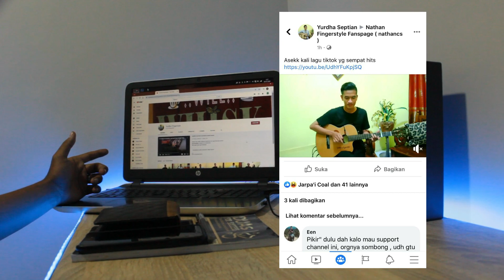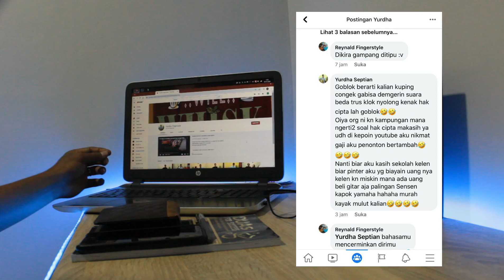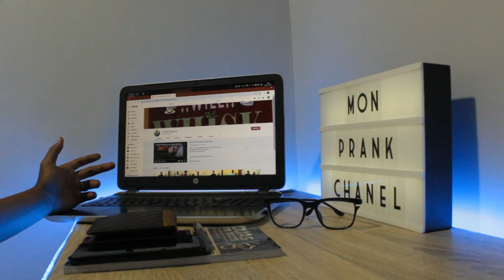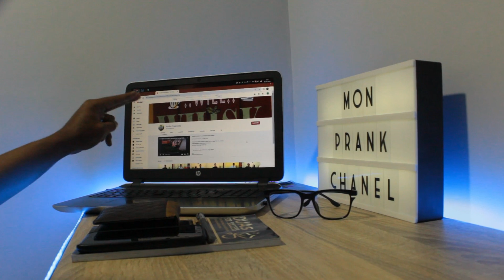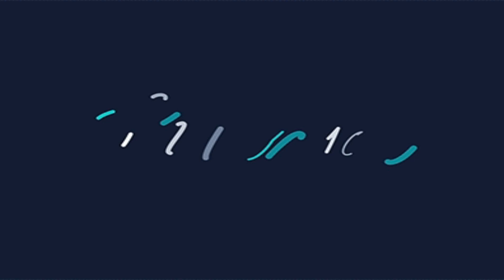KLARIFIKASI‼️Yurdha Fingerstyle Yg Diduga Memakai Musik Alip Ba Ta & Nathan